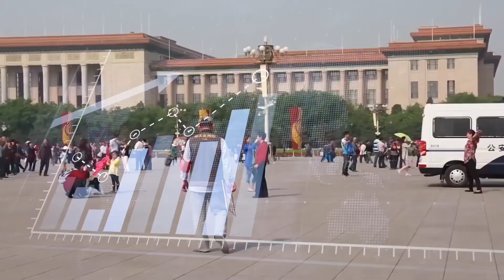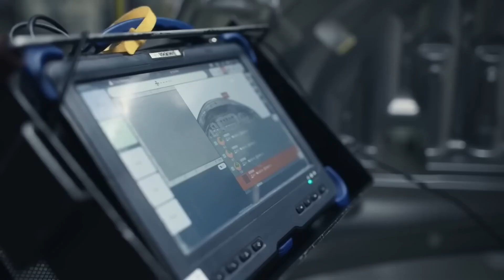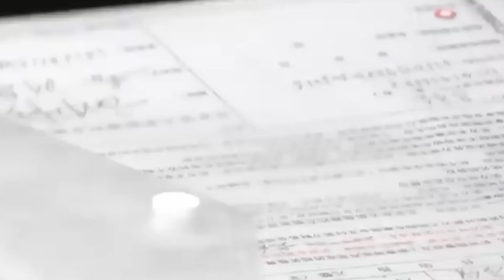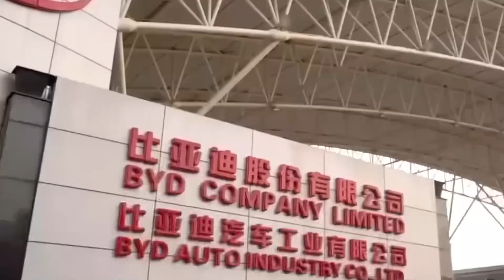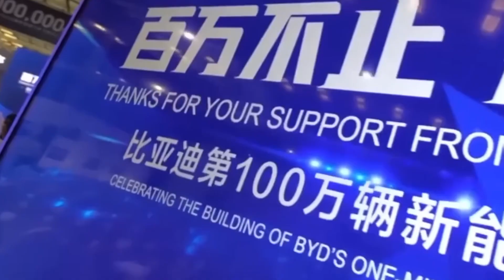Thousands of EVs abandoned! 90% of Chinese EV makers face BANKRUPTCY!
In this informative video, we delve into the current crisis affecting Chinese electric vehicle (EV) makers, unraveling the reasons behind their financial distress and the broader implications for the industry. As China leads the world in EV production and sales, recent bankruptcies have raised concerns about the stability of this booming market.

Discover the key factors contributing to the financial turmoil, including fierce competition, a crowded market, changing government policies, and the impact of global economic fluctuations. We explore how these challenges have left several Chinese EV manufacturers on the brink of collapse, reshaping the landscape of the industry.

Our expert analysis provides valuable insights into the repercussions of these bankruptcies, such as job losses, supply chain disruptions, and potential shifts in consumer confidence. We discuss how the fallout could impact the global EV market and alter the competitive dynamics between Chinese companies and their international counterparts.

Join us as we examine the strategies some struggling EV makers are adopting to navigate these stormy waters, including partnerships, restructuring, and government support. We also shed light on the lessons learned from past industry disruptions and explore potential solutions to safeguard the long-term viability of the Chinese EV sector.

Whether you're an EV enthusiast, investor, or industry insider, this video offers an in-depth understanding of the challenges faced by Chinese EV makers, the implications for the broader market, and the strategies being employed to weather the storm. Stay informed and gain a competitive edge by watching our comprehensive analysis on the current state of Chinese EV manufacturers.